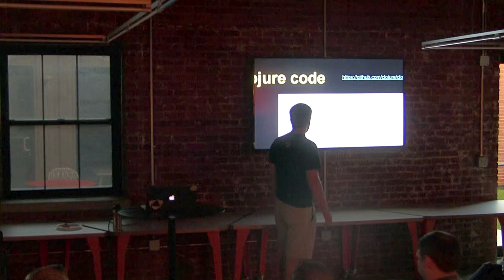Matt Fenwick - The Clojalyzer